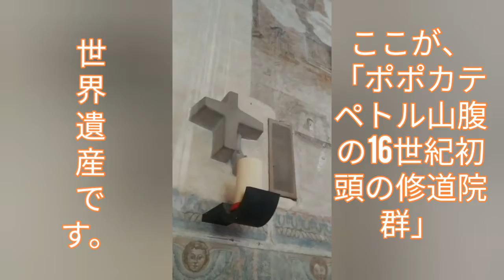クエルナバカ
メキシコの「ポポカテペトル山腹の16世紀初頭の修道院群」の世界遺産のクエルナバカ大聖堂です。日本の長崎と関係が深いんです。フレスコ画に描かれています。